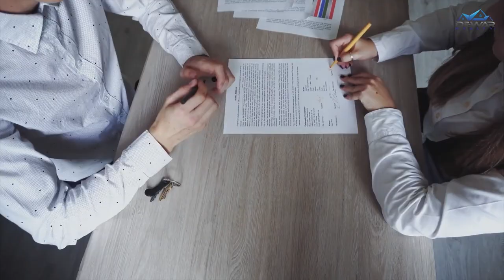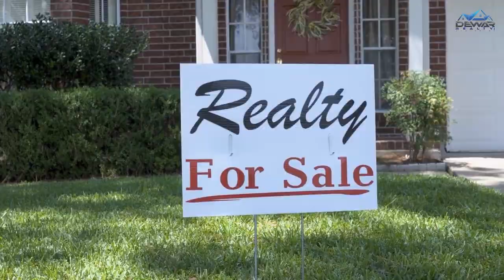BUYING A HOME IN 2024 | Moving On Up | Dewar Realty Inc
Thinking about Buying a Home this year? Watch this video first!
In this episode of "Moving On Up", Greg Dewar shares his Top 4 Tips to potential buyers navigating the 2024 real estate market.

Are you thinking about selling your home? Give us a call today to book your FREE Home Evaluation!
We offer a FULL-SERVICE approach to selling your home!
🔨Renovation Projects
🪴Professional Staging
📸Complete Marketing Package

 / dewarrealtyinc
💥Greg Dewar -💥
Cambridge, Ontario - Dewar Realty